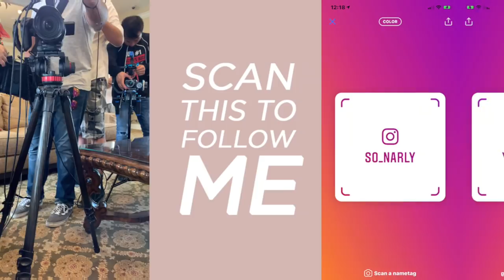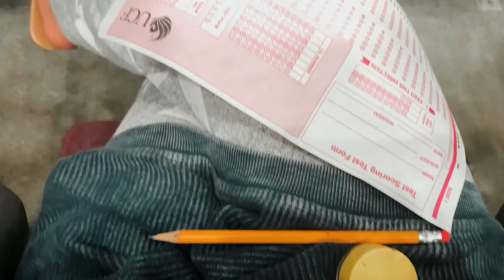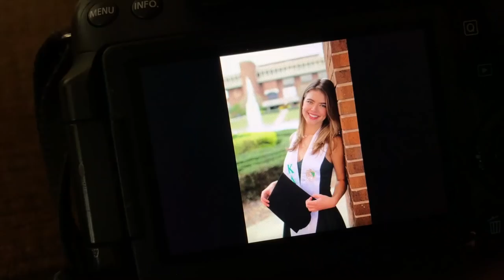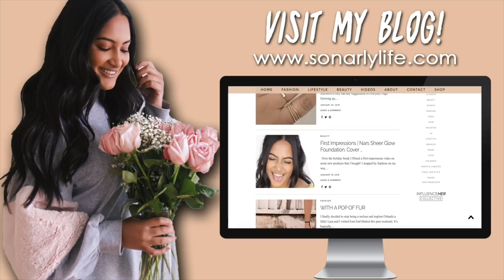Filming for a Documentary, Finals, Sponsored Posts & Grad Shoots | Vlogmas 3 & 4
About Me!
Name: Sonali (Sun-all-e) aka sonarly, sona, nali
Age: 21
Ethnicity: Indian
College: University of Central Florida
Major: Radio/ Television
Sorority: Kappa Delta